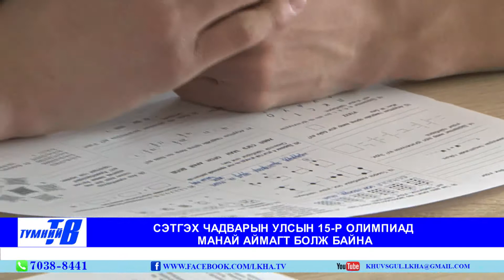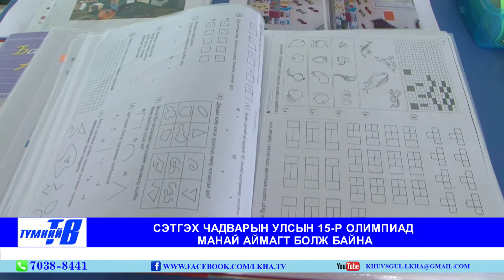Khuvsgul Lkha medee 2017 05 05